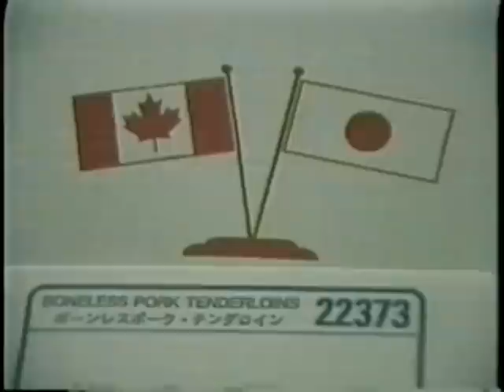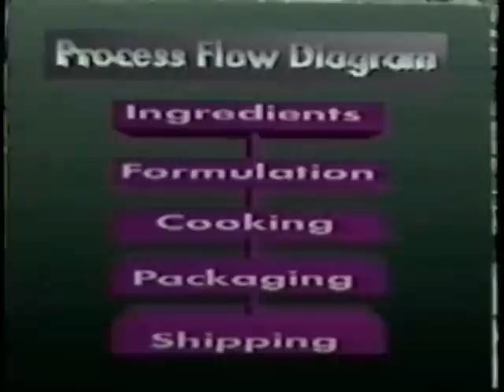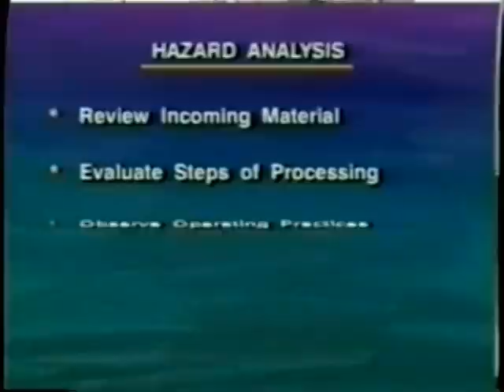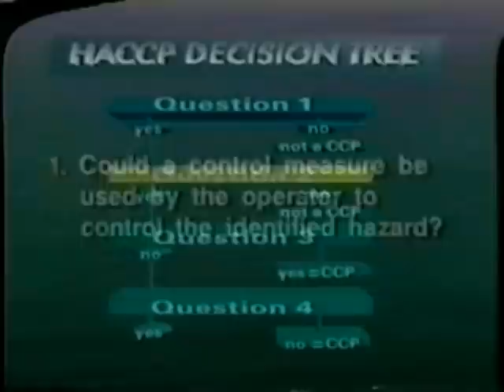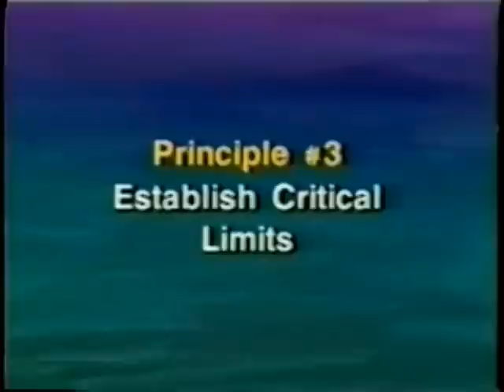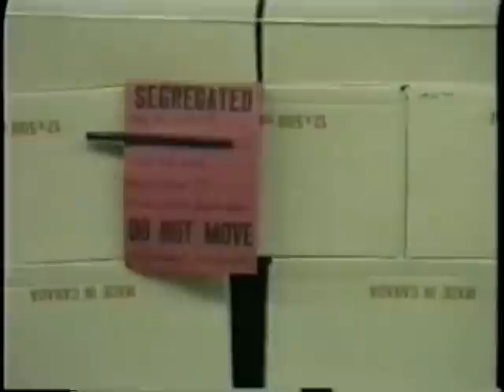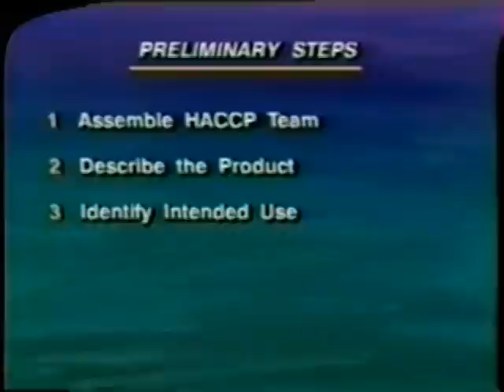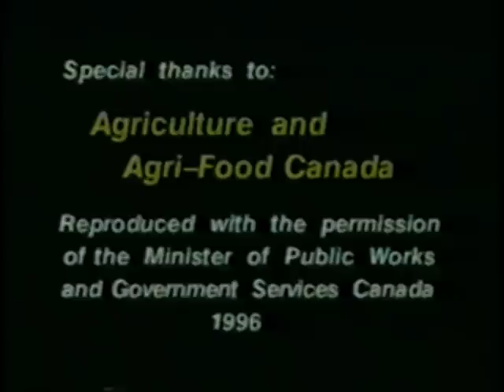HACCP: The Hazard Analysis and Critical Control Point System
HACCP: The Hazard Analysis and Critical Control Point System - Department of Agriculture 1996 -   - Provided by the Food Safety and Inspection Service (FSIS) of USDA. Reproduced with permission of the Minister of Public Works and Government Services, Canada.